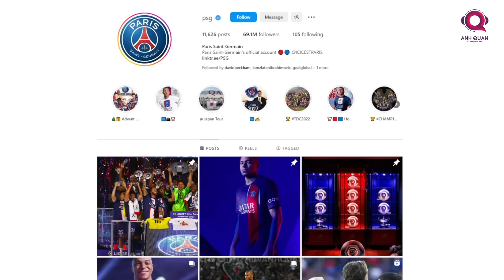TIN BÓNG ĐÁ 5/6: BENZEMA RỜI REAL MADRID, ASENSIO KÍ HỢP ĐỒNG VỚI PSG, QUANG HẢI CHIA TAY PAU FC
Chào mừng các bạn đến với bản tin sáng ngày 5 tháng 6 trên kênh của bình luận viên Anh Quân News. Sau một ngày thứ 7 rất sôi động thì các tin tức vào chủ nhật cũng đã đem lại cho khán giả những cung bậc cảm xúc thật đặc biệt. Vậy chi tiết những thông tin đó là gì. Hãy cùng mình tìm hiểu trong video ngày hôm nay